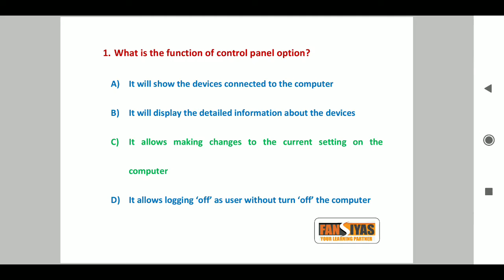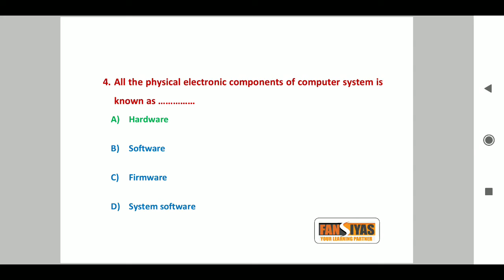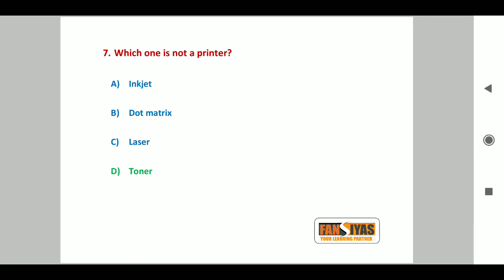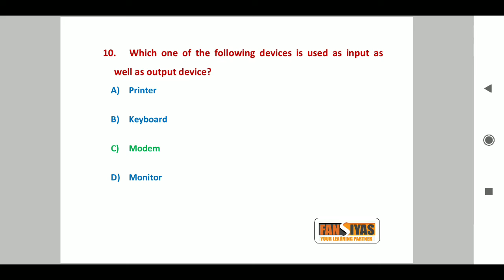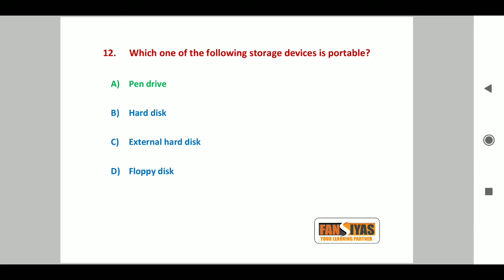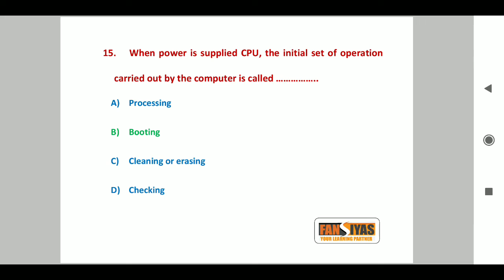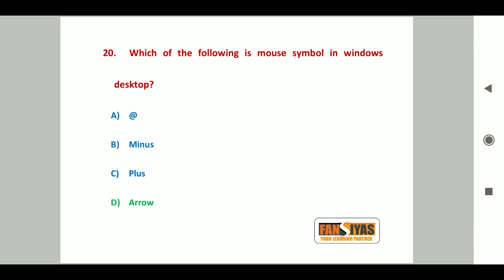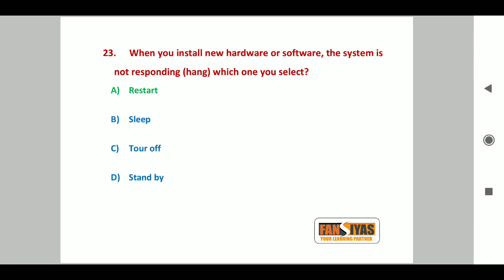ITI Employability skills First Year model questions solved, IT literacy-Part 1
Employability skills for ITI Students
model questions solved,
Chapter 1 - IT literacy